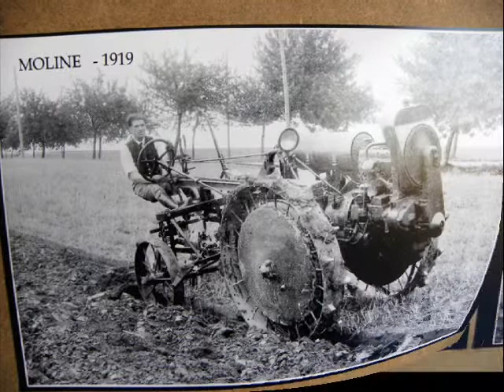Filmato trattori del primo '900